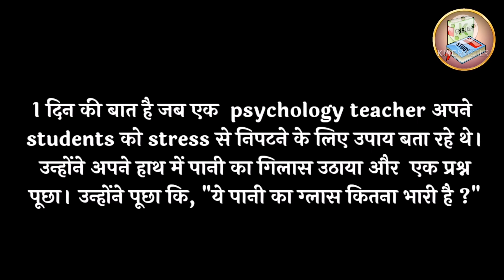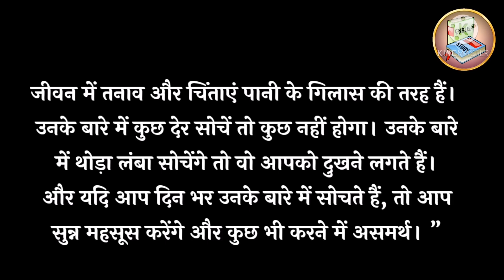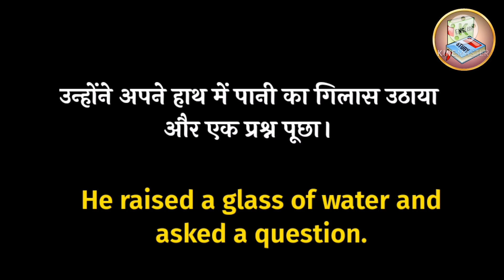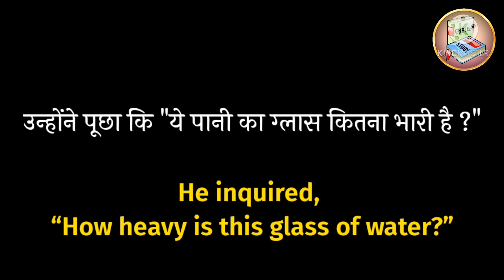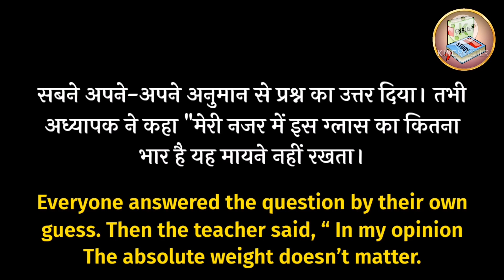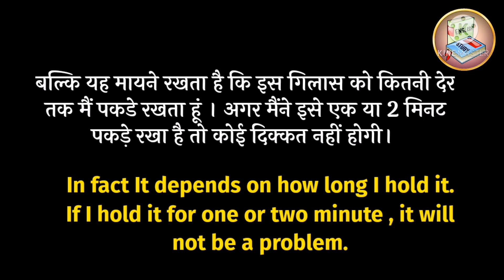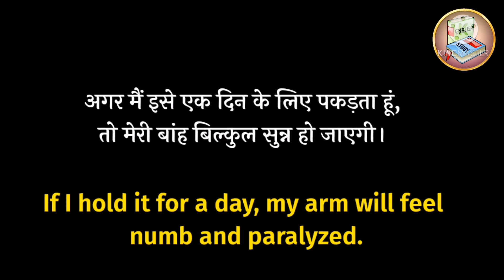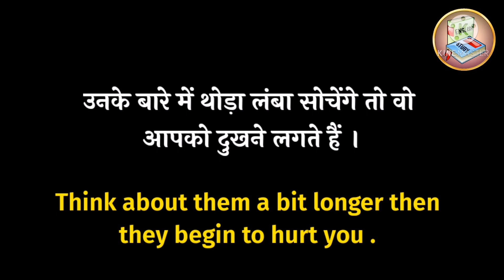How to Translate Hindi To English Translation Trick Spoken English-English Study With Shweta Chauhan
Hello Everyone,
                     Today we are going to learn translation, in this video I have translated a hindi story into English.